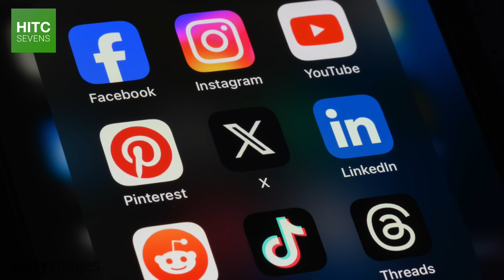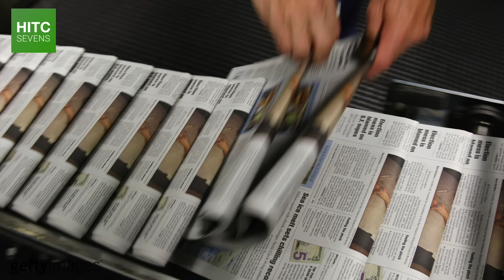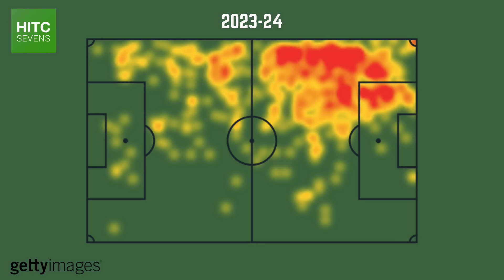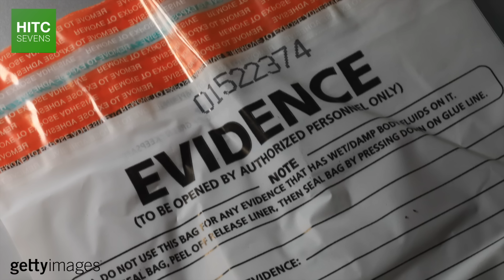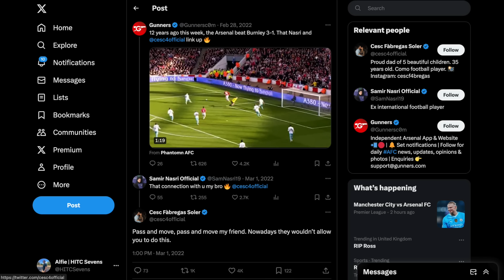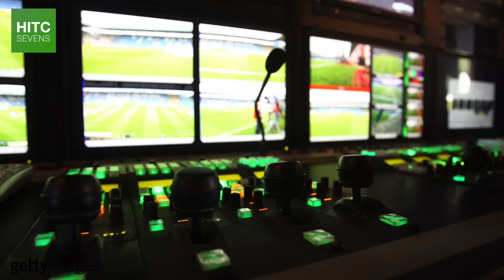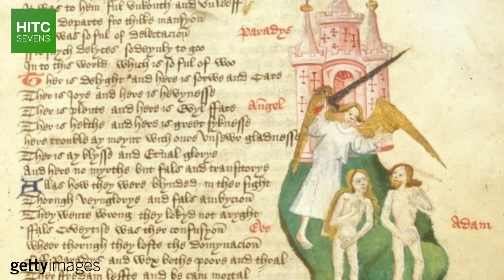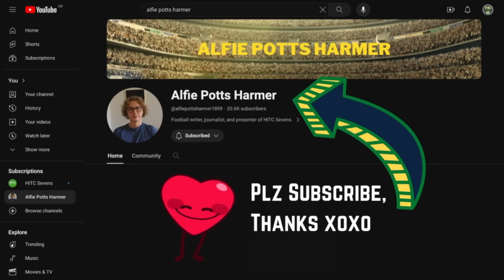Has Football ACTUALLY Got Worse?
Comparisons have always been made between teams and players in different generations, but recently, a lot of people have made the claim that footballers have got worse in recent years, and that the game has become less fun, entertaining, and enjoyable.

And yet, the sport has never been more competitive, in terms of the pool of players aiming to become professional, more popular, or more lucrative.

So in this video, HITC Sevens takes a look at the claims, counter-claims, and comparisons, and attempts to figure out whether football really has got worse and what we mean by that, or whether it is all just nostalgia.